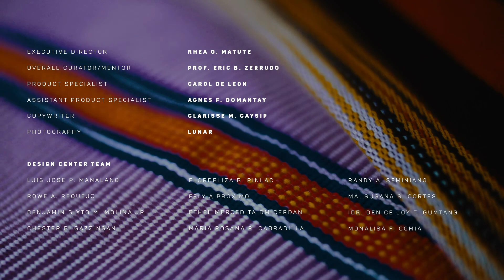Design Center of the Philippines: Backstrap Loom Abol - Kiangan, Ifugao